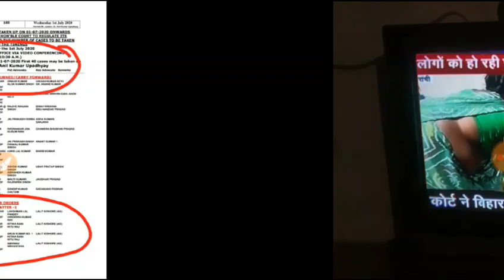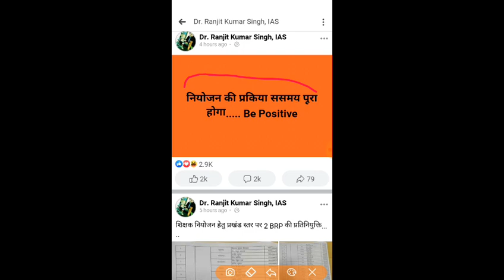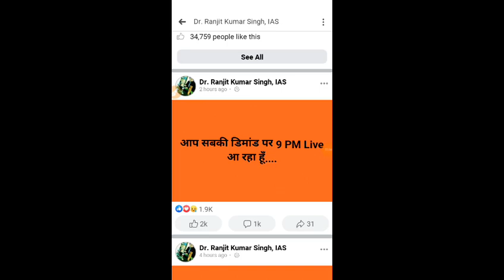बिहार शिक्षक बहाली पर रोक, पटना हाईकोर्ट का आदेश, CTET DEC वाले को खुशखबरी, 9 बजे रंजीत कुमार live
Bihar SHIKSHAK BAHALI 2020,CTET DEC वालो को खुश खबरी, डॉक्टर रंजीत कुमार सिंह का बयान बहाली ससमय पूरी होगी, CTET DEC wale ko milega mauka, आपका अपना चैनल PKV maths. please subscribe chanel PKV maths and press bell icon. like comments and share . thanks for watching videos, thanks for niosdled